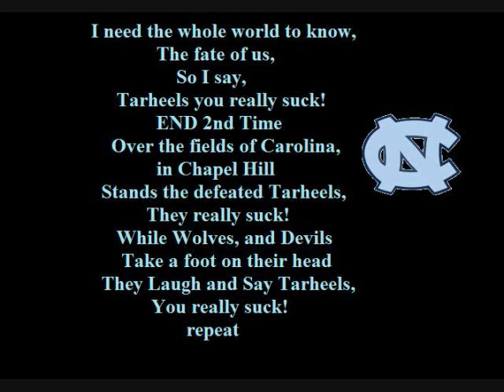North Carolina Tarheels Fight Song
The lyrics to the North Carolina Tarheels fight song